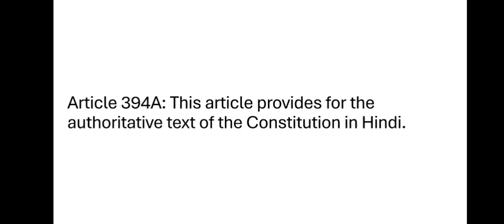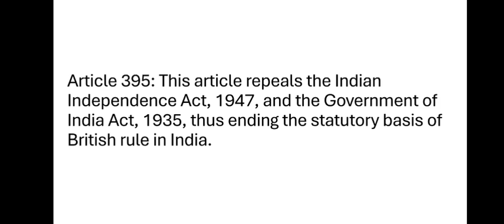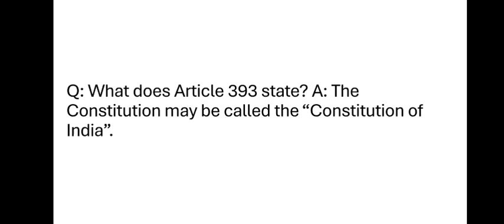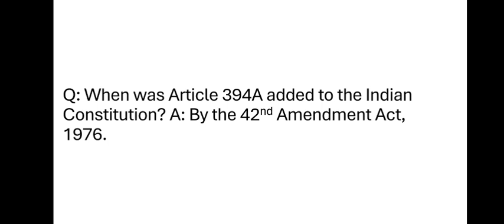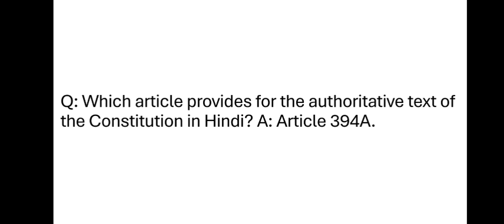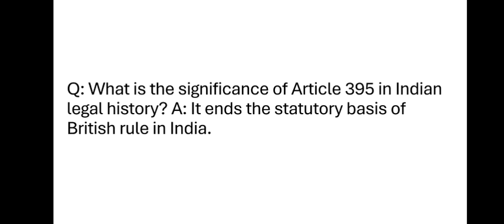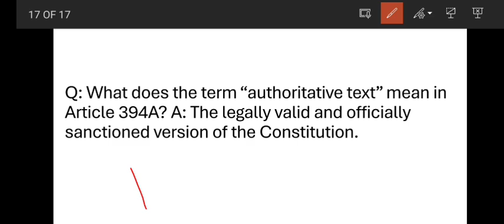Part XXII OF THE INDIAN CONSTITUTION@Imtiyaz944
indian political polity articles fundamental very short answer type questions with answers on part 22nd of the Indian constitution @Imtiyaz944